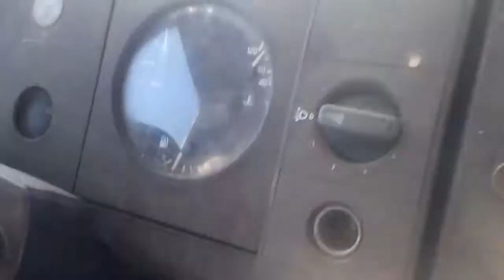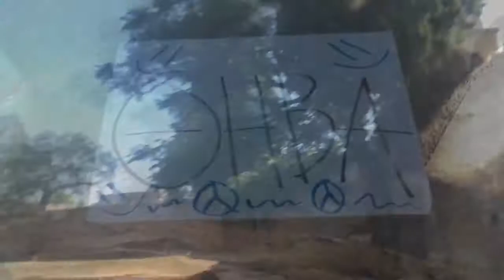Hitchhiking across Europe Vlog 31 - *Edited* Chalkida (Χαλκίδα) Greece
*OPEN THIS*

Enjoy one of my first semi-edited videos ladies and gentlemen

Chalkida or Chalcis became part of the Greek state after the Greek war of Independence

Tidal currents reverse directions every six hours creating maelstroms and strong currents

Aristotle lived in Chalkida (Chalcis) the last year he was alive

In the 6th-century a historian by the name of Procopius of Caesarea recorded that there was indeed a movable bridge linking the two shores of the strait